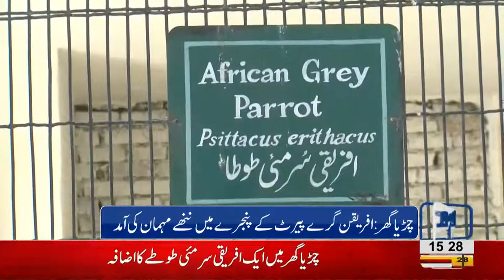Birth of African grey parrot in Lahore Zoo